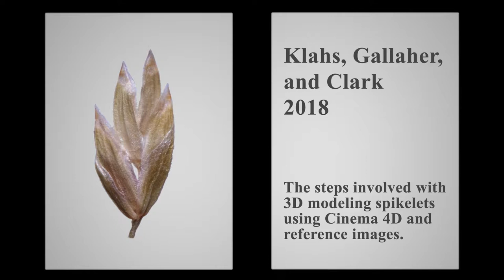3D modeling of spikelets using Cinema 4D sofware: VideoS1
An animation of the steps required for 3D modeling of spikelets using Cinema 4D software.

Video S1 from Klahs, P. C., T. J. Gallagher, and L. G. Clark. 2018. A refined method for digitally modeling small and complex plant structures in 3D: An example from the grasses (Poaceae). Applications in Plant Sciences 6(8): e1177.